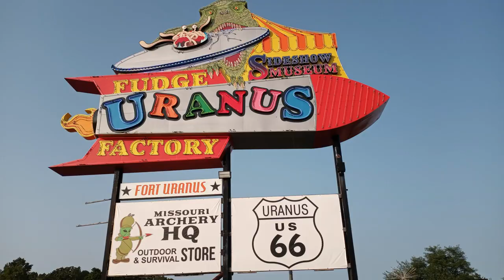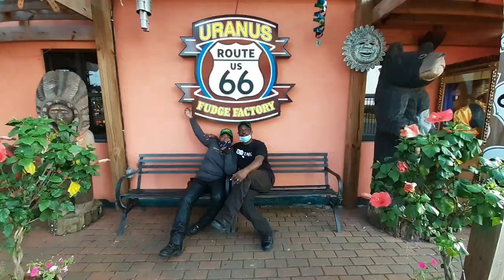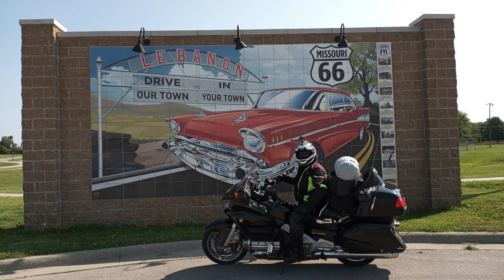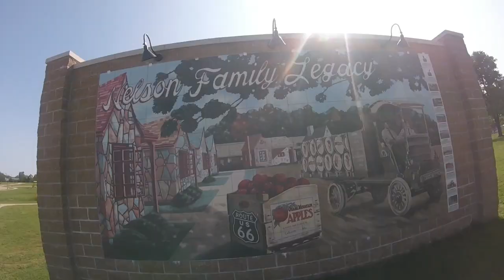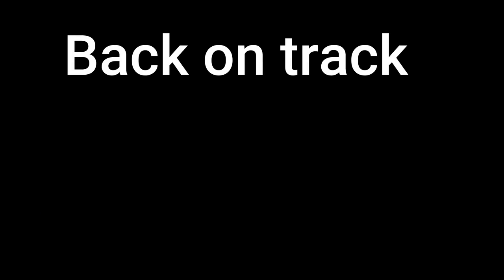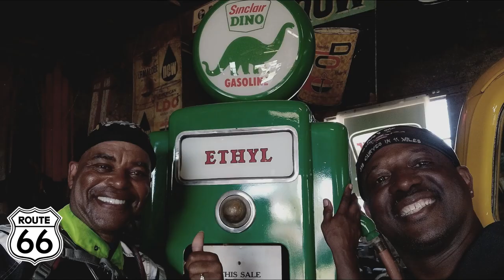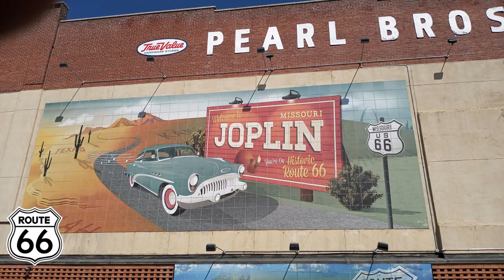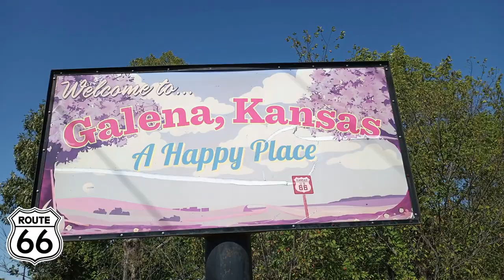Route 66 Motorcycle Bikecation | Back to California Part 1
Route 66 Motorcycle Bikecation | Back to California

Route 66 AKA The Mother Road, is on many riders bike-it list. If you planning on riding it...Take a look!
Join us on our Route 66 addition of out 45 day BikeCation.
Here we ride and stop at some of Route 66 road side attractions and meet good people on... The Mother Road.

Send mail to:
4464 LONETREE WAY #307
ANTIOCH CA.94531